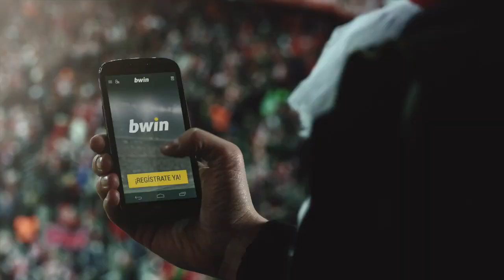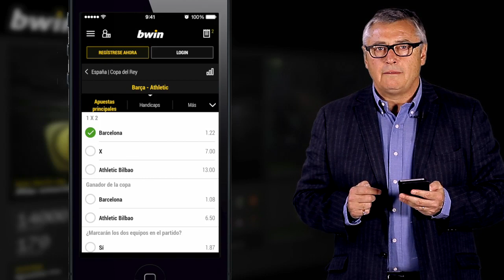FC Barcelona vs. Athletic Club: Los reyes de copas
Todo está ya preparado ya para la final de la copa de su majestad en el Camp Nou.

Es cierto que el FC Barcelona es favorito al jugar en casa, pero estoy seguro que Athletic Club tendrá sus opciones de alcanzar el título.

No se pierdan mi pronóstico del partido que disputarán FC Barcelona y Athletic Club.